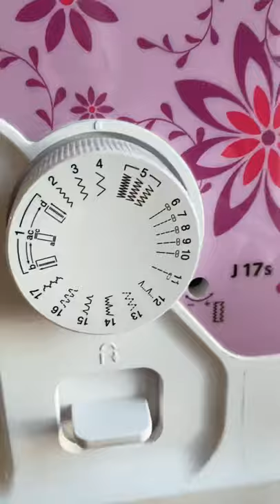Diy rope basket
MUSIC